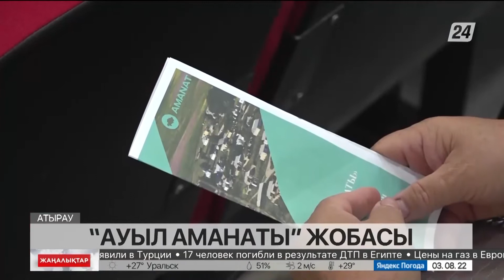«Ауыл аманаты» мүшелері Атырауда болды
Ауыл тұрғындарының табысын, әл-ауқаты мен өмір сүру сапасын арттыруға бағытталған «Ауыл аманаты» жобасымен атыраулықтар да танысты, деп хабарлайды «Хабар 24».